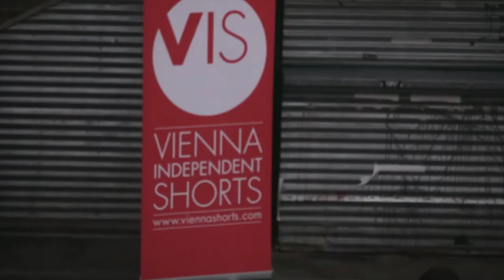CAT VIDEO FESTIVAL VIENNA 2015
The cats are back in town! Bereits zum dritten Mal präsentierte VIS am 29. August im Arena Sommerkino das CAT VIDEO FESTIVAL VIENNA.

Dass Katzenvideos sich zu einer eigenen Kunstform im Kurzfilmbereich entwickelt haben, wundert heute niemanden mehr: „A cat is a work of art on its own", hat schon Henri, le Chat Noir, in einem seiner berühmten Videos festgestellt, die zuerst vom Walker Art Center in Minneapolis öffentlich präsentiert wurden und seit 2013 auch in Wien stets knapp 2.000 Besucher/innen begeistern. In diesem Jahr konnten sich Cinefeline auf viele neue Highlights aus der Katzenwelt freuen.